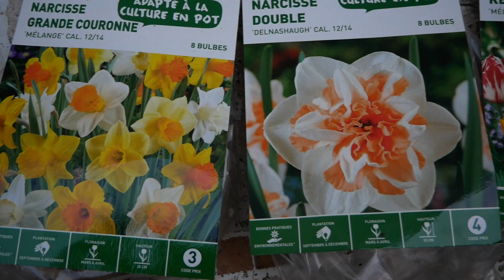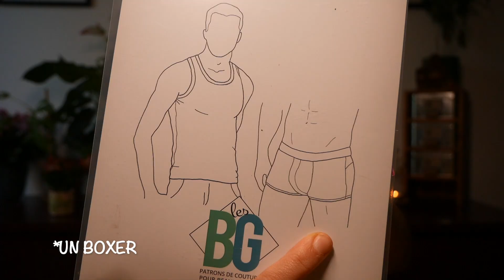🟠 Podcast créatif #4 Qui ne se plante pas, ne pousse jamais!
Je vous dévoile dans ce podcast mes projets en cours, et mon aventure dans la couture ! Aventure parsemée de galères et d'apprentissages !

Et aussi sur Ravelry : (spoiler alert, il n'est pas à jour 😂)